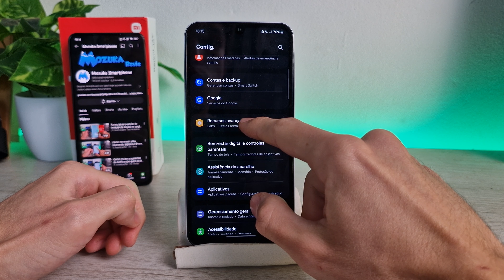Como desativar a opção de deslizar para tela dividida no Samsung A15 5G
Neste vídeo vou te ensinar como desativar a opção de deslizar para tela dividida no Samsung A15 5G